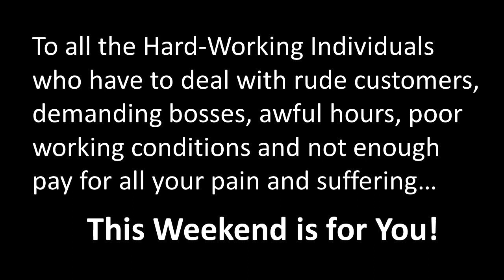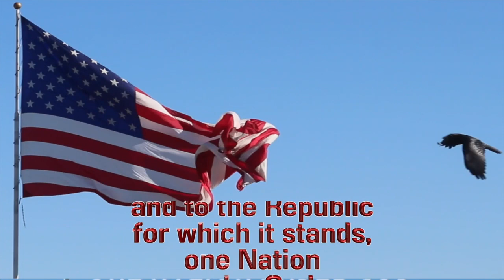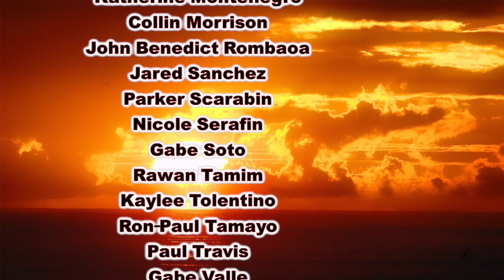9-2 Friday Show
Labor Day Weekend
Executive Producer/Anchors: Gabe Soto & Paul Travis